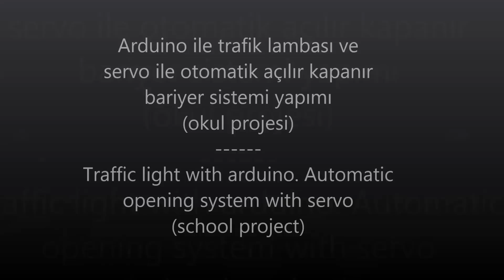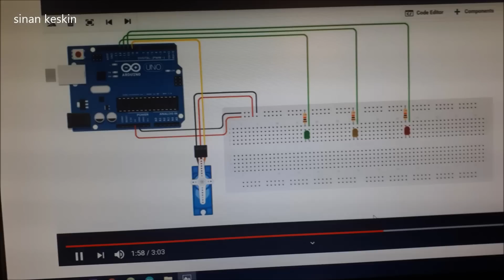Arduino Traffic Light-Barrier/Code/Arduino ile trafik ışığı ve bariyer (Okul Projesi)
A simple Arduino project for school. Sequentially lit traffic lights ... A simple barrier system. When the red lights up, the barrier closes automatically. When the green light is on, it turns on automatically. Code and schema is also in video. You can apply this project with Arduino, servo, 220 ohm resistor and color leds.
Okul için basit bir Arduino projesi. Sırası ile yanan trafik ışıkları... Basit bir bariyer sistemi. Kırmızı yandığında otomatik olarak bariyer kapanıyor. Yeşik ışık yandığında ise otomatik olarak açılıyor. Kod ve şema da video içinde. Arduino, servo, 220 ohm direnç ve renkli ledler ile bu projeyi siz de uygulayabilirsiniz.